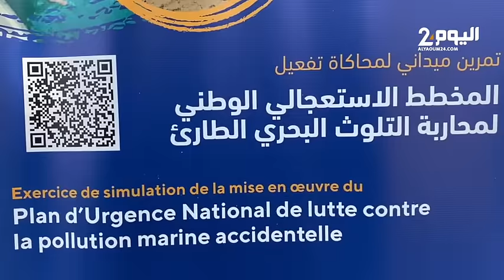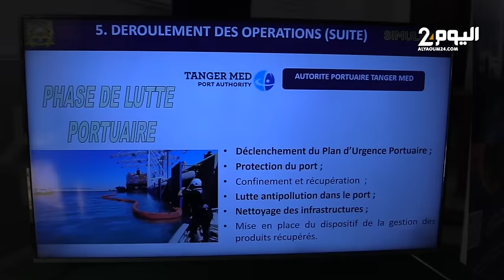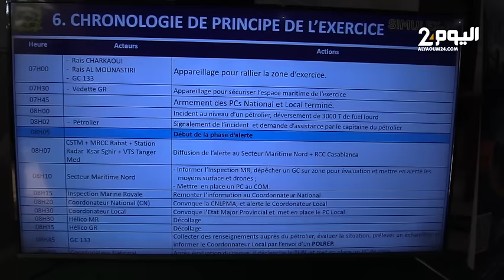طنجة: تمرين ميداني لمحاكاة تفعيل المخطط الاستعجالي الوطني لمحاربة الثلوث البحري الطارئ